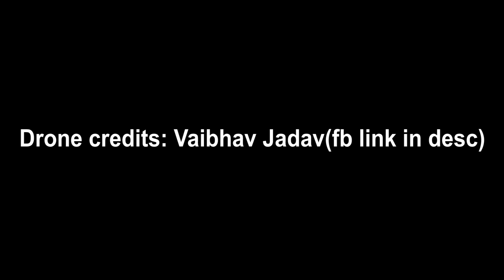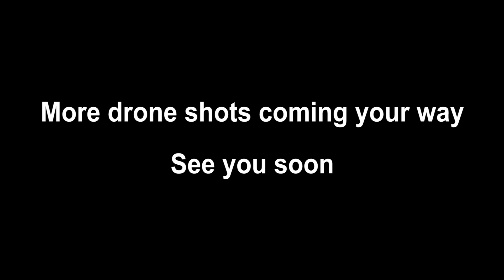SUPERBIKES AND A DRONE!! | HAPPY DIWALI FOLKS!!